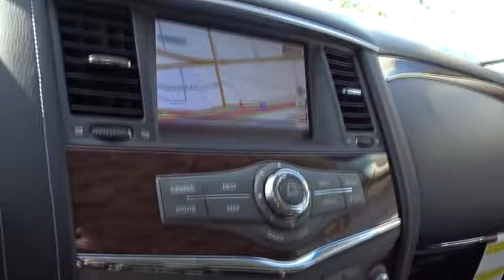2017 Nissan Armada San Bernardino, Fontana, Riverside, Palm Springs, Inland Empire, CA 35704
2017 Nissan Armada

The completely redesigned Nissan Armada delivers a bold message wherever it goes. From its confident, sophisticated stance to the distinctively designed wheels, this vehicle refuses to go unnoticed. In Armada, there’s room to stretch out and attention to detail that makes you feel like a VIP. It offers seating for up to eight with the second-row bench, or add available captain’s chairs in the second row to provide even more personal comfort. The second-row bench splits 60/40, allowing the seats to tip up for easy entry to the third row. Combined with the available power third-row fold-down seats and power liftgate, the possibilities seem endless. The Nissan Navigation System gives you NavTraffic and NavWeather to help you stay on top of conditions. The available Mobile Entertainment System lets rear-seat passengers enjoy movies or even play video games by plugging in a compatible game system while those up front can enjoy listening to something of their own. For concert-hall sound, the available Bose audio system features 13 high-end speakers custom-tuned for the vehicle’s interior, including a subwoofer. Powerful and efficient, the 5.6-liter Direct Injection Gasoline V8 produces 390hp and 394 lb-ft of torque and has an impressive 8,500-lb. maximum towing capacity. All-mode 4WD is so advanced, it responds instantly to changing road conditions and continuously adjusts the amount of power distributed to each axle to help maintain control automatically switching from 2WD to 4WD. Whether you're keeping a safe following distance in traffic, changing lanes, or backing out of tight parking spots, Armada keeps you more aware of your surroundings. In certain situations, its intelligent safety technologies will even step in to take action.
[J01] MOONROOF PACKAGE  -inc: front tilt and rear slide  Power Glass Sliding & Tilting Moonroof w/Sunshade  one-touch open/close w/auto-reverse feature  privacy glass and sunscreen dots,[S01] TECHNOLOGY PACKAGE  -inc: Blind Spot Warning  Distance Control Assist  Predictive Forward Collision Warning  Forward Emergency Braking  Intelligent Cruise Control w/Preview Braking  steering wheel-mounted controls  Backup Collision Intervention,[N94] USB CHARGING PORTS,[L92] 2ND & 3RD ROW CARPETED MATS,MRF,TEC,FLO,USB,I,PDI,OF,REN,DG,NIT,LLN,Rear Wheel Drive,Tow Hitch,Air Suspension,Power Steering,ABS,4-Wheel Disc Brakes,Brake Assist,Brake Actuated Limited Slip Differential,Aluminum Wheels,Tires - Front All-Season,Tires - Rear All-Season,Conventional Spare Tire,Heated Mirrors,Power Mirror(s),Integrated Turn Signal Mirrors,Power Folding Mirrors,Rear Defrost,Privacy Glass,Intermittent Wipers,Variable Speed Intermittent Wipers,Rain Sensing Wipers,Running Boards/Side Steps,Remote Trunk Release,Power Liftgate,Power Door Locks,Daytime Running Lights,Automatic Headlights,Fog Lamps,AM/FM Stereo,CD Player,Premium Sound System,Satellite Radio,MP3 Player,Steering Wheel Audio Controls,Bluetooth Connection,Auxiliary Audio Input,Power Driver Seat,Power Passenger Seat,Bucket Seats,Heated Front Seat(s),Driver Adjustable Lumbar,Passenger Adjustable Lumbar,Seat Memory,Pass-Through Rear Seat,Rear Bench Seat,Adjustable Steering Wheel,Trip Computer,Power Windows,3rd Row Seat,Leather Steering Wheel,Keyless Entry,Keyless Start,Universal Garage Door Opener,Cruise Control,Climate Control,Multi-Zone A/C,Rear A/C,Woodgrain Interior Trim,Leather Seats,Driver Vanity Mirror,Passenger Vanity Mirror,Driver Illuminated Vanity Mirror,Passenger Illuminated Visor Mirror,Auto-Dimming Rearview Mirror,Navigation System,Mirror Memory,Remote Engine Start,Security System,Engine Immobilizer,Traction Control,Stability Control,Front Side Air Bag,Rear Parking Aid,Cross-Traffic Alert,Tire Pressure Monitor,Driver Air Bag,Passenger Air Bag,Front Head Air Bag,Rear Head Air Bag,Passenger Air Bag Sensor,Child Safety Locks,Back-Up Camera